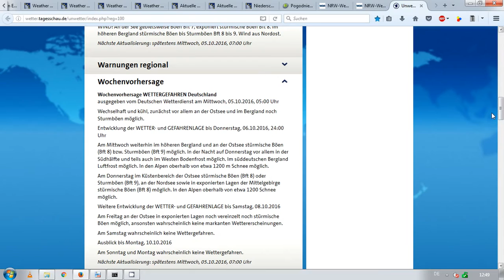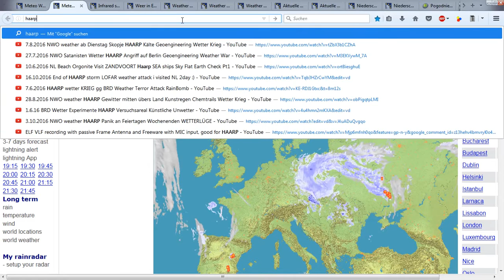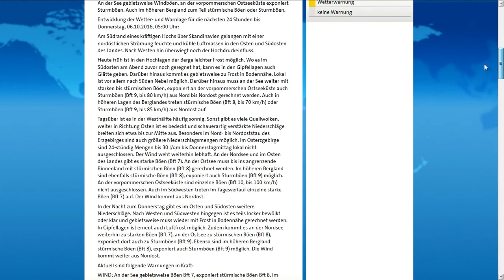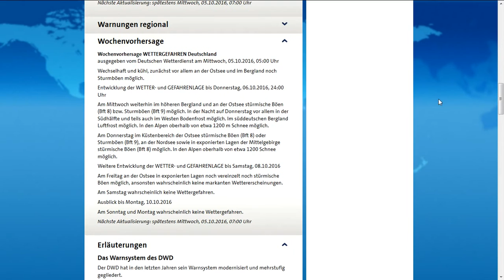5.10.2016 NWO weather haarp AUTUMN from the East? instant CLOUDSEEDING